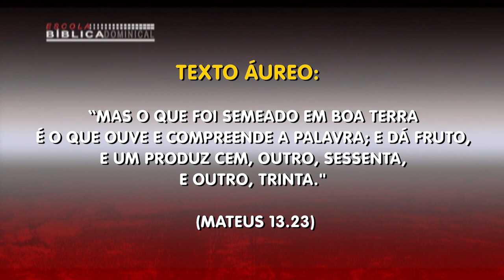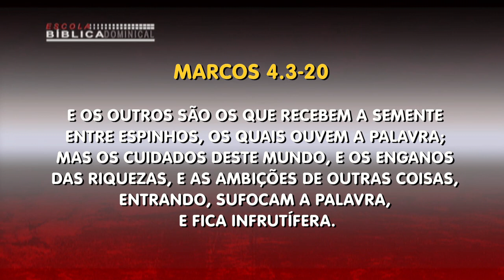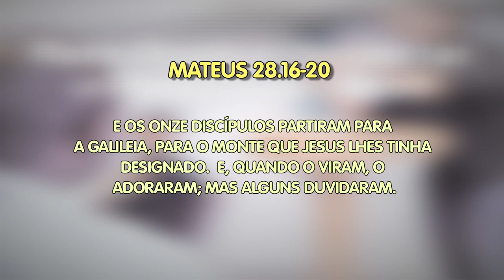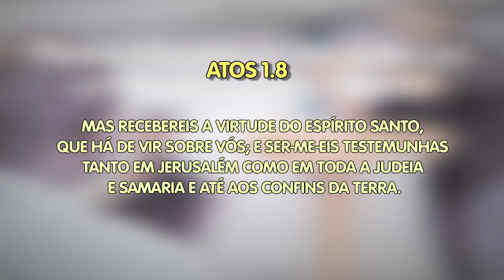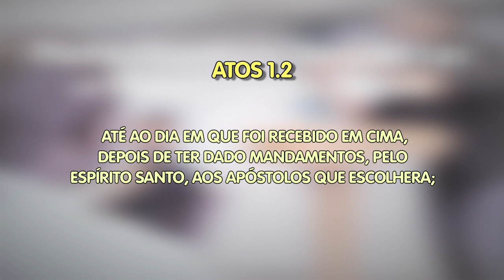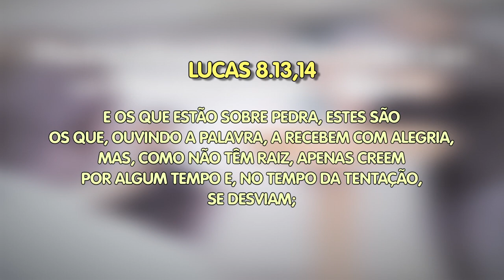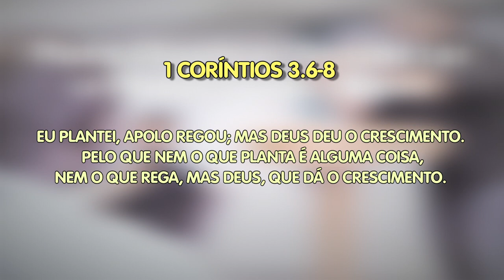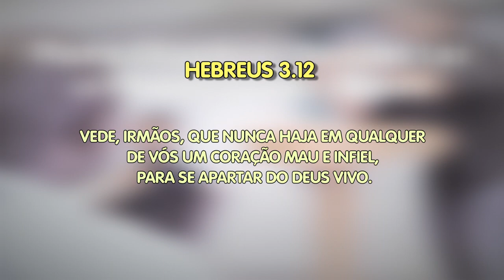Lição 02 - 04º Trimestre de 2018 | ESCOLA BÍBLICA DOMINICAL | Rede Brasil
Esta semana estudaremos a segunda lição deste novo trimestre com o tema:
“Para ouvir e anunciar a palavra de Deus”.
Nesta lição, estudaremos sobre a “parábola do semeador”; inicialmente,
veremos algumas informações gerais a respeito dessa comparação contada
por Jesus; também destacaremos os elementos principais incluídos nesta
passagem e a sua devida explicação; e, por fim, notaremos a aplicação
dessa parábola no que diz respeito ao anúncio da palavra de Deus.

Está imperdível! Será nesta sexta-feira e sábado às 22h e no domingo às
7h30. Apresentação Pr. Nadjackson Saraiva, comentando o assunto Pb.
Jônatas Eder e Aux. Jonas Santana.